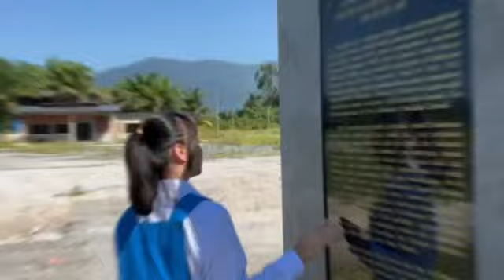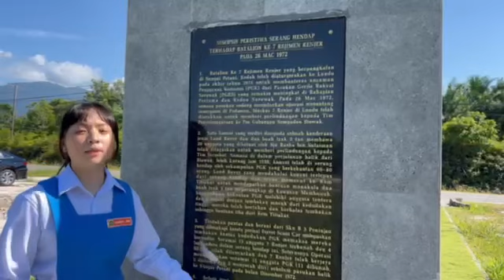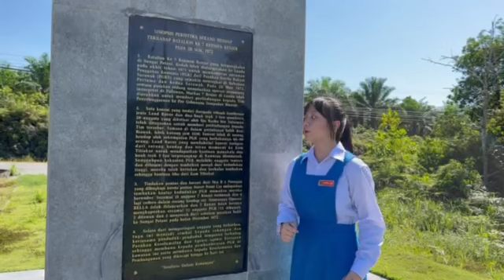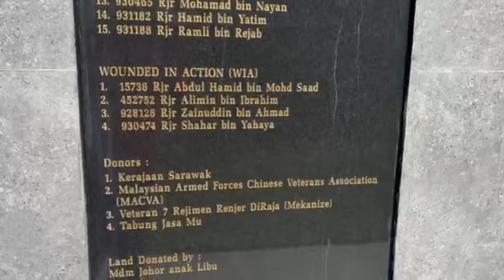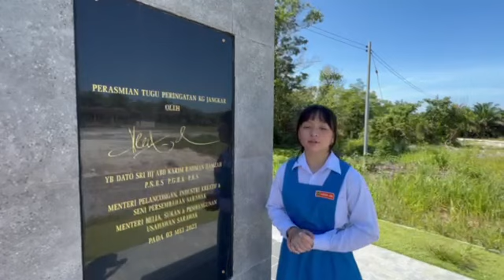HisForCe 2023: PEMBERONTAKAN KOMUNIS DI SARAWAK OLEH ELNIESHA JANE ANAK JAILANI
KATEGORI BAHASA MELAYU